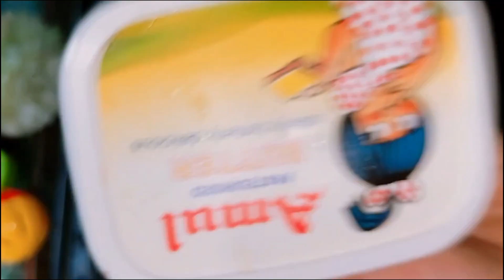বাচ্চাদের জন্য খিচুড়ি মিক্স রেসিপি।কীভাবে বাচ্চাদের জন্য বাসায় খিচুড়ি মিক্স রান্না করবেন।Khicdi.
৬মাসের বাচ্চার খাবার।